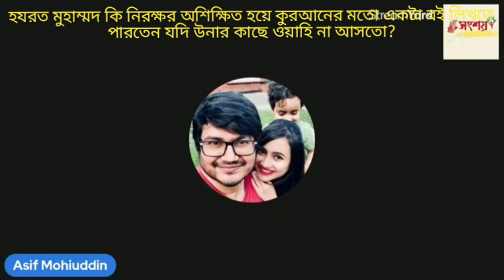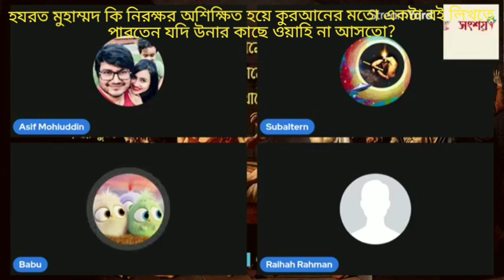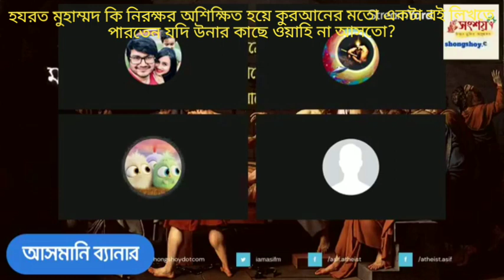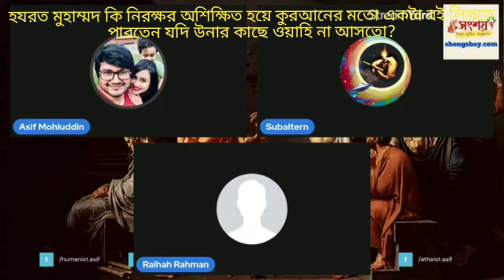হযরত মুহাম্মদ তো নিরক্ষর ছিলেন, কুরআনের মত একটা বই কি উনার পক্ষে লেখা সম্ভব ছিল যদি ওয়াহি না আসতো?